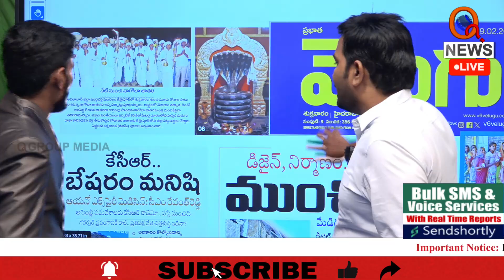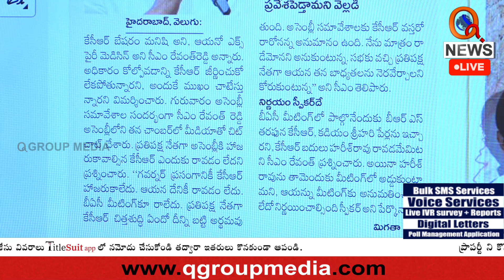కేసీఆర్ ఎక్స్ పైరీ మెడిసిన్ | Teenmarmallanna | Qnews